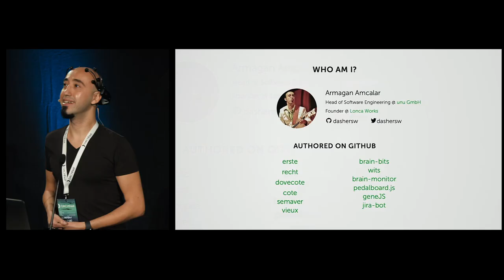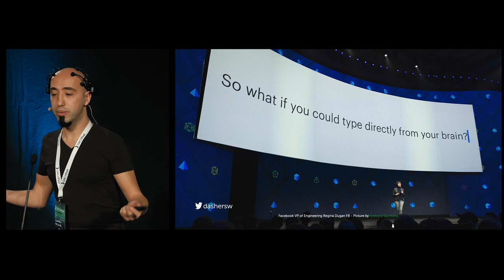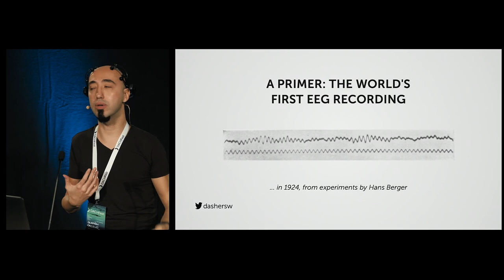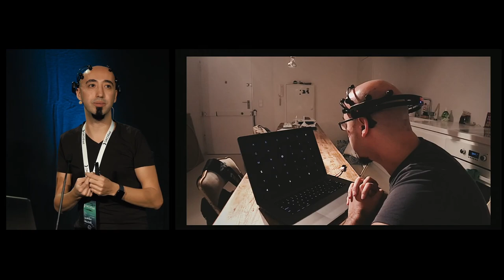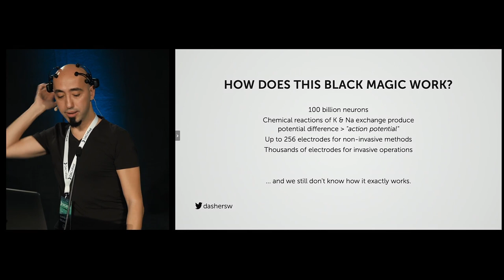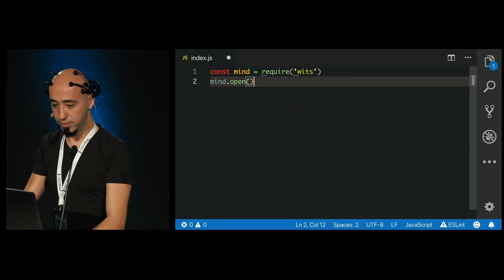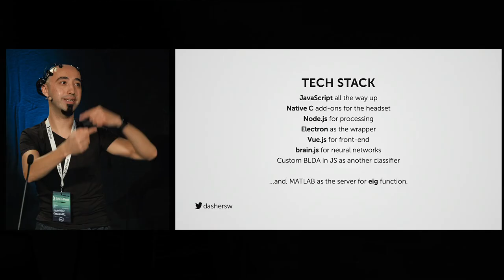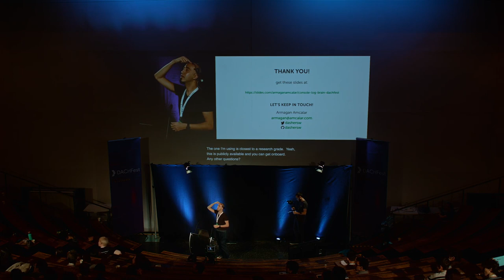DACHfest 2018 - console.log(brain) — Armagan Amcalar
console.log(brain) by Armagan Amcalar at the DACHfest 2018

What is the ultimate hack of our lives? What is the one thing that we strive to learn the most about? What is the thing that will truly unlock our potentials? What if you could log your brain to the developer console, typing with your brain signals?

This talk is a demonstration of an open-source Brain-Computer Interface that is completely developed with JavaScript, from the ground up, using neural networks and signal processing. Armagan hits the stage with a wireless EEG headset, shows how to read signals from the brain in JavaScript using native C++ Node.js modules over USB, and the implementation in Electron, Node.js and Vue.js.